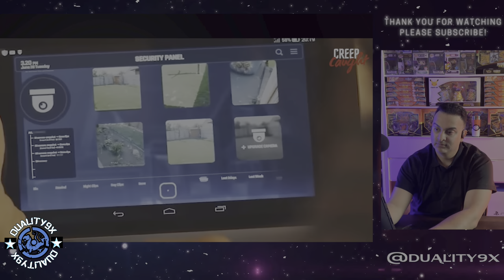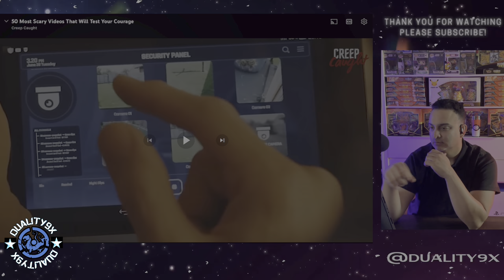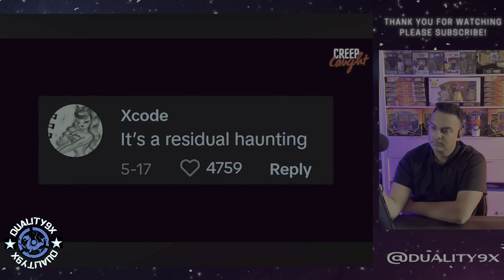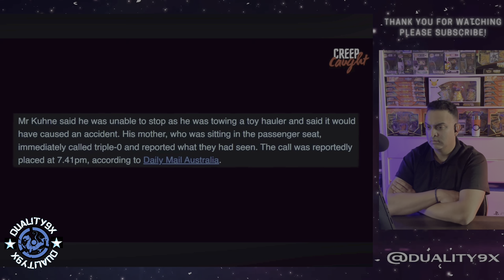Scary and Creepy Videos that will Make You Question Everything! Episode 24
Sheeraz :)